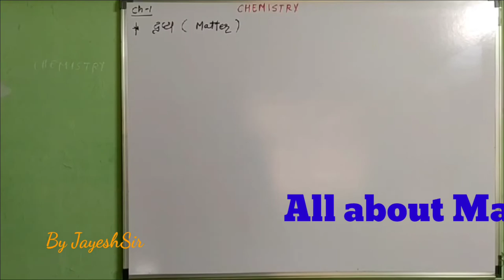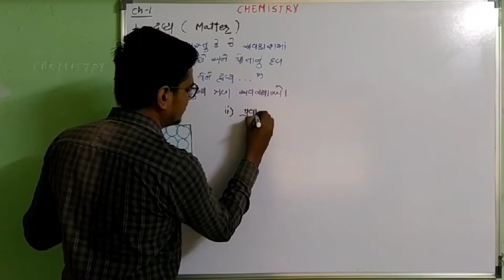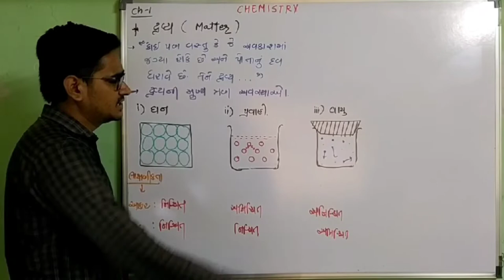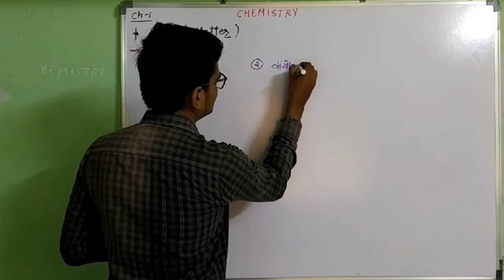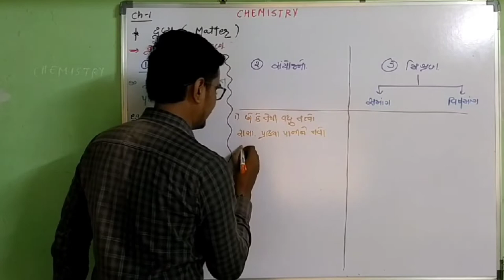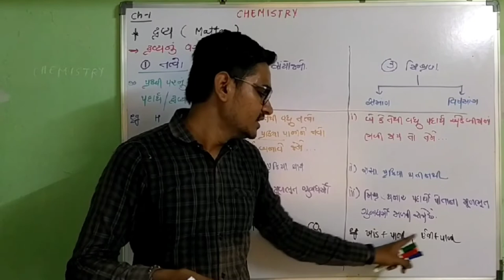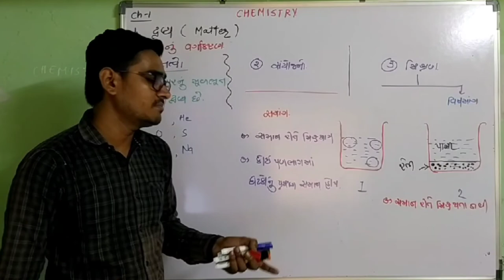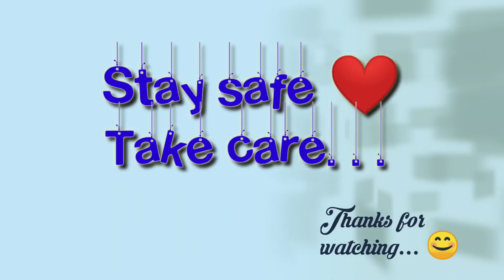Ch -1 (L-1) Some basic principles of chemistry (Nature of Matter) || Std-11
11th Science : Chemistry
Chapter -1 Some basic principles of chemistry
Lecture -1
Topic : Nature of matter